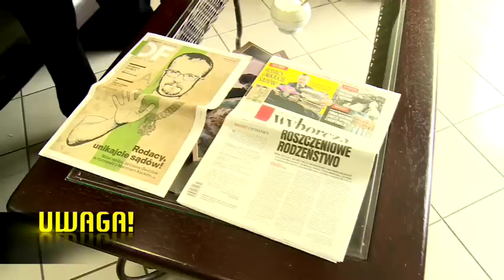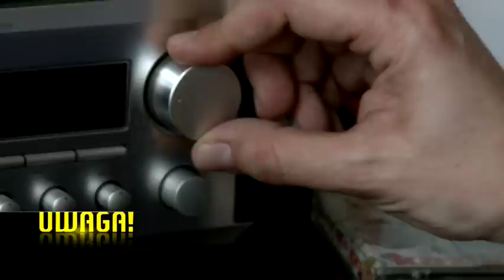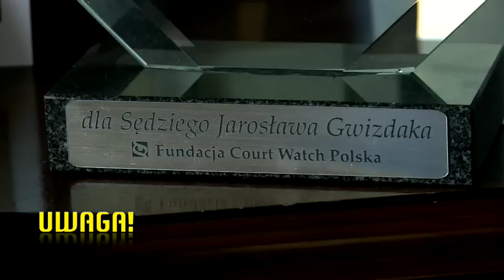Sędzia Jarosław Gwizdak: wymiar sprawiedliwości to skansen (UWAGA! TVN)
Mówi o sobie: optymista, lokalny zmieniacz świata. Jest prawnikiem w czwartym pokoleniu i jedną z barwniejszych postaci wymiaru sprawiedliwości. Uważa, że wrażliwość, empatia i poczucie humoru nie przeczą powadze sądu. Głośno sprzeciwia się zmianom w sądownictwie, które chce wprowadzić Ministerstwo Sprawiedliwości.  Sędzia Jarosław Gwizdak.